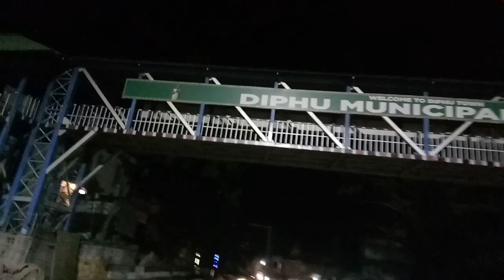Night view of Diphu city || cleanest city of Karbi Anglong || Assam❤